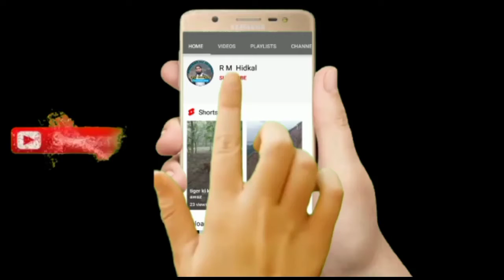GOKAK//Hijab//Protest//2// colleges//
ikbar zarur dekhe frends aor aage sher zarur kare